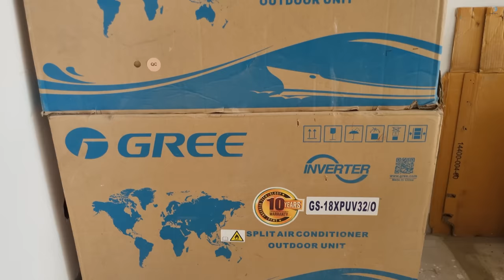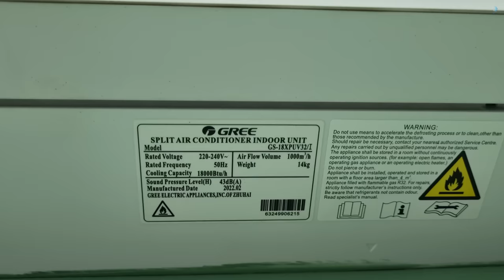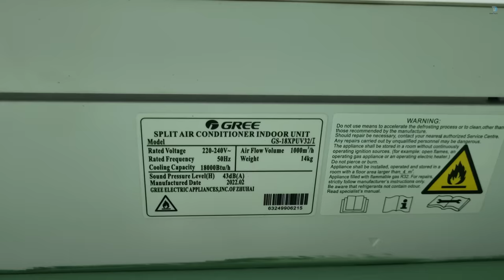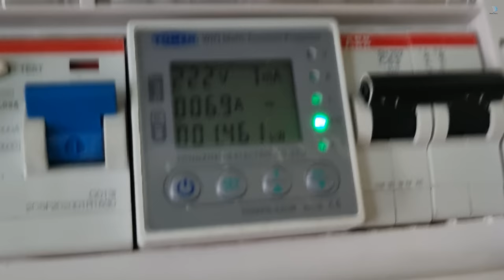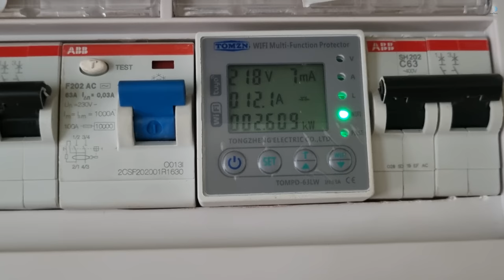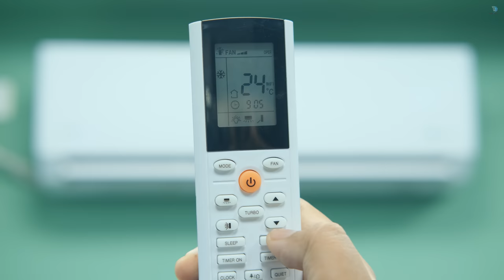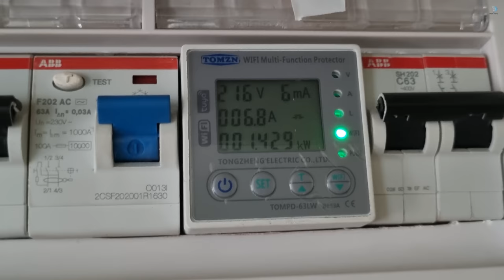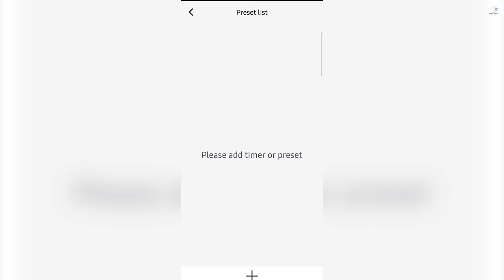Best AC 2023⚡ Best 1.5 Ton AC | Gree smart Inverter AC | Gree AC Review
Daraz Get amazing offers and enjoy the deals.